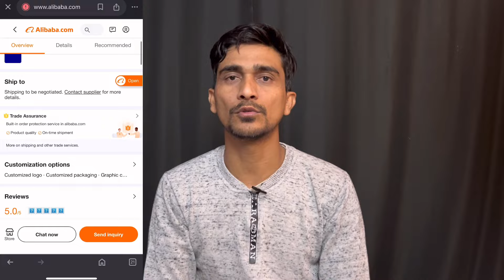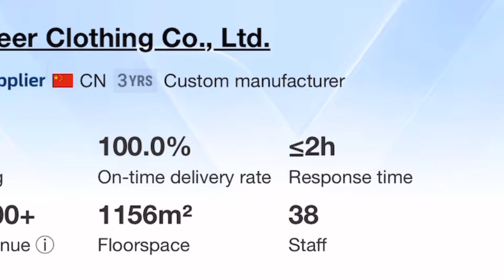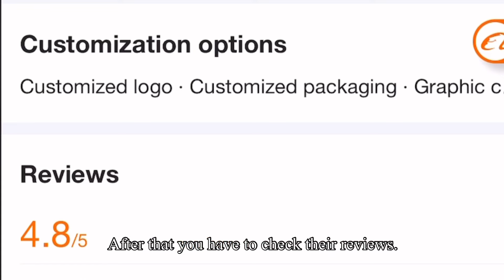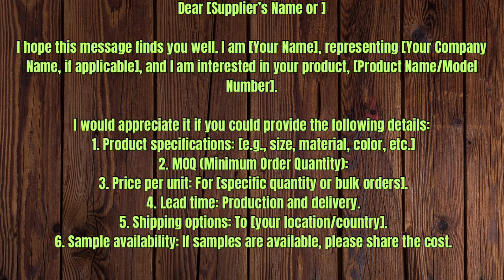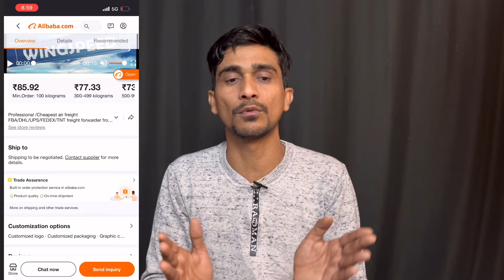How to Find Trusted Manufacturers for Your Amazon, Flipkart, & Meesho Business | Manufacturer Tips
Finding the right manufacturer is the key to success in any online business. In this video, we’ll show you how to identify reliable manufacturers and suppliers for your Amazon, Flipkart, and Meesho business. Learn how to negotiate, evaluate quality, and build strong partnerships directly with factories to reduce costs and increase profits. Watch till the end for tips on using platforms like Alibaba and Indian trade networks for sourcing.